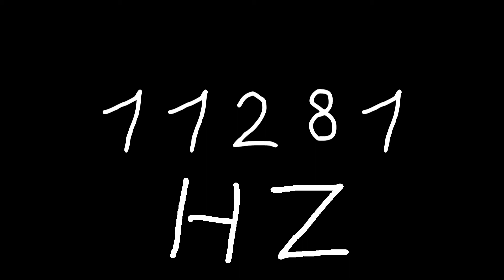11281 hz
Just sound.

chords
sounds
noise
tone
noises
tones
audio
wave
waves
sin
sine
sinus
sinoid
heart
heartbeat
resonancy